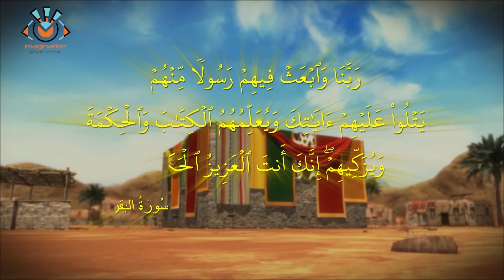معجزه خروج ماء زمزم المباركه من الارض..انظروا ماذا حدث وقتها#نبي_الرحمة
لمتابعة كل ما هو جديد على القناة اضغط على الاشتراك هنا